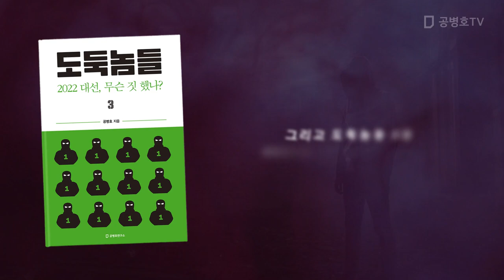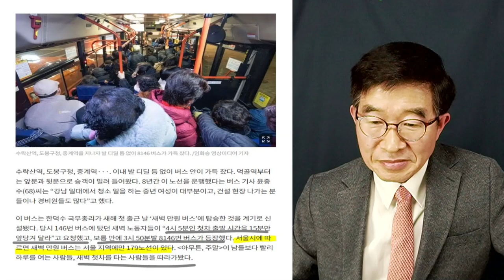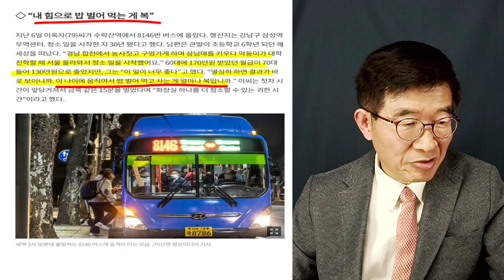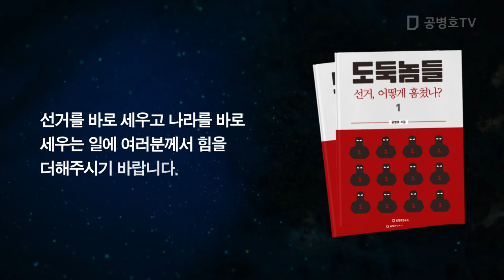"내 손으로 밥 벌어먹는 복" / 건강한 생활철학 / 세금에 의존하는 시대, 한 줄기 햇살 [공병호TV]